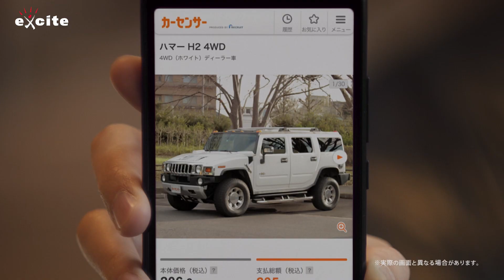横浜流星、飯豊まりえ、後藤拓実(四千頭身)、まるでコントのようなやりとりが面白い 中古車情報メディア『 カーセンサー 』新CM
株式会社リクルートマーケティングパートナーズが企画・制作する中古車情報メディア『カーセンサー』新CM公開
若者世代をはじめとする広い層から人気を得ている横浜流星、飯豊まりえ、後藤拓実(四千頭身)の3人を起用し
本編は「いいかも！」篇と「たしかに！」篇の15秒、「こんなのどう？」篇の60秒の、計3パターンを展開。
横浜流星、飯豊まりえ、後藤拓実の、それぞれが乗ってみたいクルマをカーセンサーを使ってワイワイと楽しく選ぶストーリーとなっている。